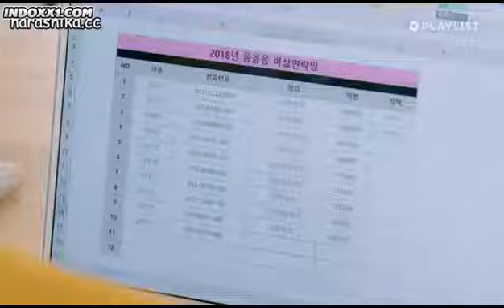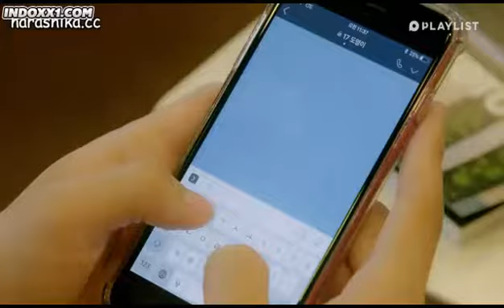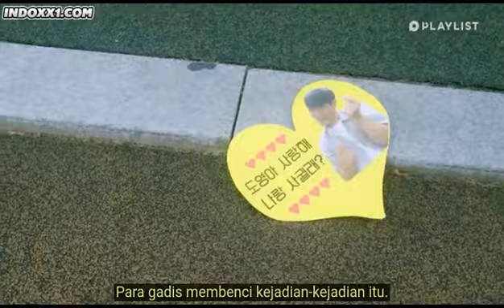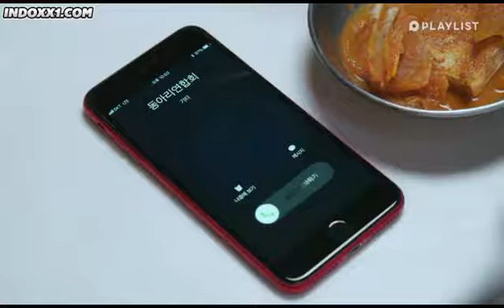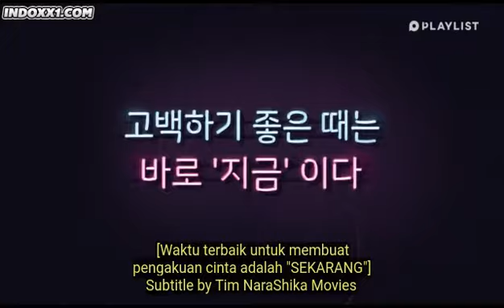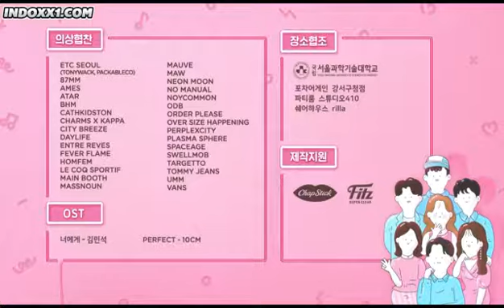Drakor Sub Indo "Love playlist season 3" Eps: 02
Tujuh mahasiswa belajar dengan cara yang keras bahwa percintaan dan hubungan tidak selalu mudah. Berada dalam cinta itu sulit, tetapi teman-teman dapat melalui semua hal bersama.